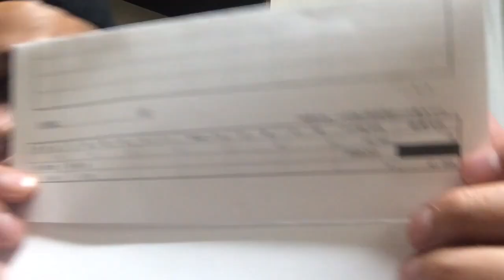【給料公開】YouTuberなんて目指すな！これが現実だ！【掟破り】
【音楽】
オフィス樋口、魔王魂、甘茶の音楽工房、煉獄庭園、Music-Note.jp、その他

エッグ矢沢  (無敵TVのリーダー)
ミカイル  (PDSとPDRの実の兄弟)
オーケストラシンガー (風俗探偵)
ガソリンビート (二代目デカキン、通称デブ)
勝源一郎 (170キロ目前の若き超巨漢)
前天優谷 (愛おしいバケモノ実家金持ち)

【卒業】
TOMO (セカオワ深瀬似)
KYAO (sugar'N'spiceの高学歴美女)
TAKEKIN (HIKAKIN大好きキャラ)
お女王 (常識が通用しない巨乳熟女)